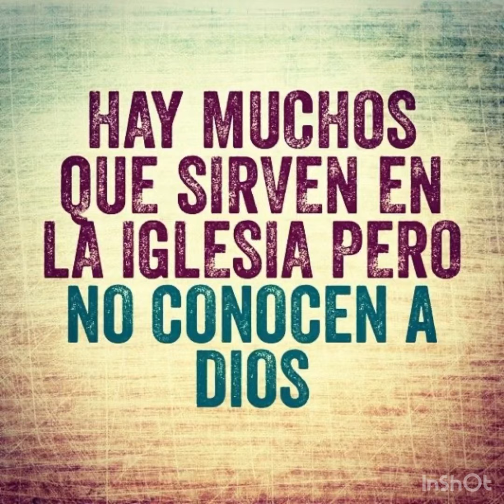Exodus 13:21-22 IN SPANISH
Éxodo 13:21-22
21 El SEÑOR iba delante de ellos, de día en una columna de nube para guiarlos por el camino, y de noche en una columna de fuego